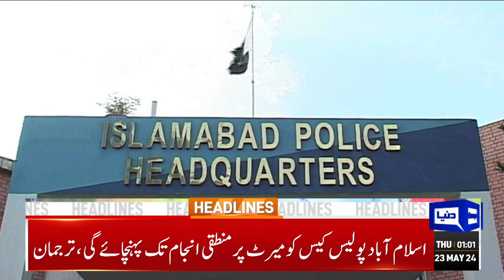Dunya News Headlines 01:00 AM | Another Big News | Again Prices Increased | 23 May 2024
Tens of thousands attend President Raisi's funeral in Tehran

European states to move on Palestine recognition as Gaza war rages

Wheat growers demonstrate across country for start of procurement drive

Dar announces formation of inquiry panel on Kyrgyzstan issue

More gas tariffs hikes planned as Pakistan eyes another IMF programme

Islamabad police register case of armed assault on PTI leader Raoof Hasan

Bidding for PIA will be broadcast live, Aleem Khan tells senators